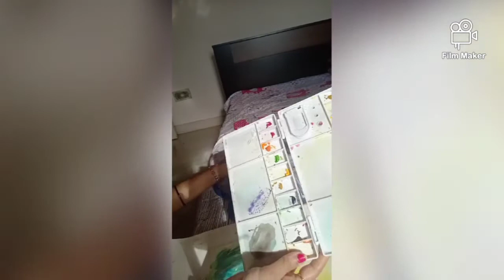How to paint atmospheric wild flowers using water colour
How to paint atmospheric wild flowers using water colour. Please provide your valuable feedback in the comment box below. Check  the links below for the items that i have used. Thank you 😊

Water colour cakes 36shades

Pebeo Masking fluid

This video Made with the help of Film Maker